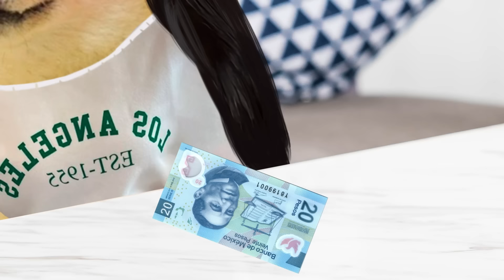Me metí a una casa pensando que era un CIBERCAFÉ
Quería imprimir unos documentos para mi beca y hasta pozole me ofrecieron.

Créditos: fathymalex

Creí que estaba en un ciber… pero era una casa
Para ponerlos en contexto, yo iba en la uni y tenía que imprimir unos documentos que debía mandar ese mismo día para una beca.

No, pos no

¿Tiene internet?

No, pos no

¿Y qué tiene?

 No pues nada
Como Dios le da sus peores batallas a sus mejores guerreros, yo seguí caminando y caminando, ¡y en eso que hallo uno!

La verdad se me hizo muy peculiar porque nada más tenía 2 computadoras, pero ni modo de ponerme exigente y que me meto
Ahí vi a un señor en una mesa y lo saludé

Buenas tardes

Buenas tardes

Pasé como Pedro por su casa, me senté frente a la compu, la prendí y hasta les pedí un mouse

Oiga, señor, ¿será que me puede prestar un mouse?

Sí, mija, aquí está uno

Hasta eso, el señor muy amable, total,
lo conecté y ahí me quedé trabajando
Luego de un rato llegaron unos niños, como que venían de la escuela porque traían uniforme y mochila. Se sentaron en la misma mesa que el señor y empezaron a sacar vasos y platos

Para esto, que se me acerca un niño y me dice

Oye, muchacha, ¿ quieres un vaso de refresco?

Ah, mira, qué amable. Pues sí, muchas gracias

Me lo tomé todito, todito.

La verdad yo estaba bien sorprendida con la amabilidad y del excelente servicio del cibercafé, nunca me había tocado uno igual
Luego de un rato se acerca otra vez el mismo niño y me pregunta

Oye, ¿que si no quieres pozole?

Mmm... ¿pozole?

Sí, es que ahorita vamos a comer. ¿Quieres venir a comer con nosotros?

Yo nada más me quedé pensando: “Qué amables, qué buen servicio, 5 estrellas”. Pero le dije al niño que no porque estaba muy ocupada con mi trabajo

No, mijo, muchas gracias, con el refresco es más que suficiente
Ya después de un rato logré imprimir mi documento y me paré para pagar el servicio

Muchas gracias por todo, ¿cuánto es?

No, mija, no es nada

¿Cómo que no es nada? Dígame cuánto le debo

No, no es nada, muchacha

Pero, ¿por qué?

Y lo que me respondió me dejó IMPAKTADA

No, oiga, es que aquí no es ciber. Esta es nuestra casa

Empecé a sentir la cara pero sí bien caliente  y roja de la vergüenza

¿Pero cómo que no es ciber, señor? ¿Por qué no me dijo?

Yo te vi muy concentrada y no te quise interrumpir

Estaba que se me caía la cara de la pena. De verdad que estas cosas solo me pasan a mí

No, señor, mínimo dígame cuánto va a ser porque hasta refresco me dio, y si hubiera sido hambreada hasta le aceptaba el pozolito

No, no es nada, ya váyase mejor

La mera verdad sí le dejé $20 pemsitos, le agradecí muchas veces y me retiré de su casa con la cara arrastrando…
Eso sí, bien feliz porque ya tenía mis documentos para la beca

Lo mejor fue que después, con la beca, me regalaron una impresora así que esto no me vuelve a pasar